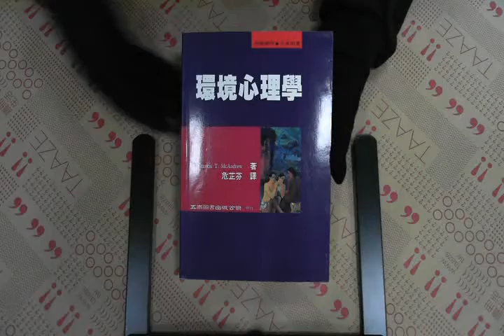TAAZE｜環境心理學 二手書書況 9789571109824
TAAZE｜讀冊生活網路書店「環境心理學」，找二手書請至